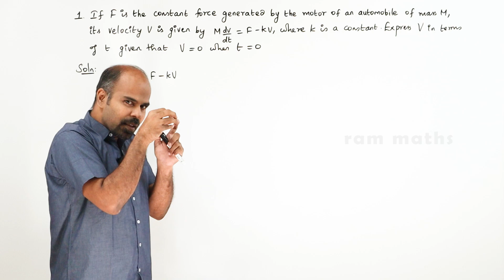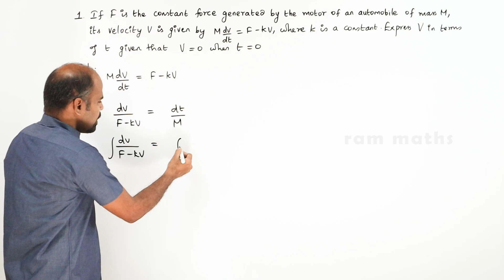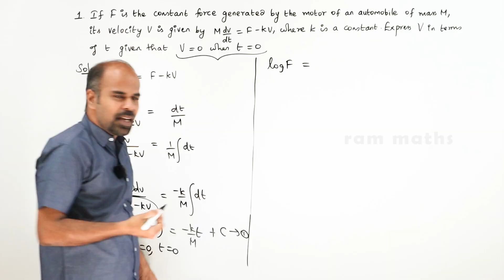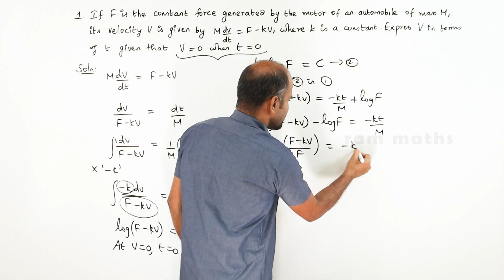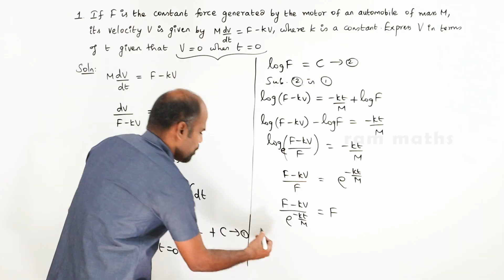Class 12 | Ex - 10.5 | Sum No. 1 | Ordinary Differential Equations | State Board | ram maths